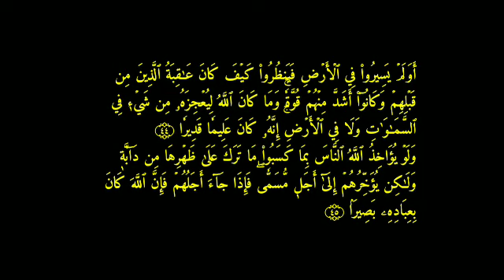ترجمة ومعاني القرآن| سورة الفاطر_ الصف الثالث 18_02_2021